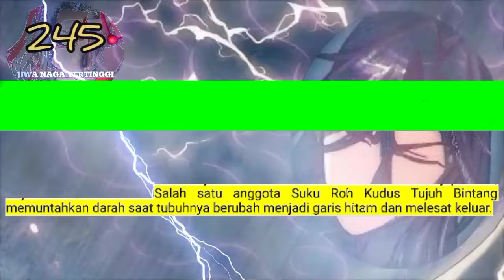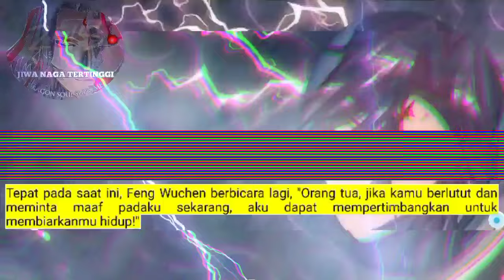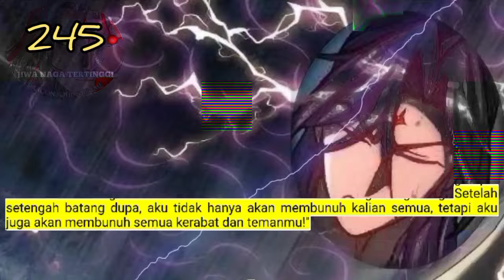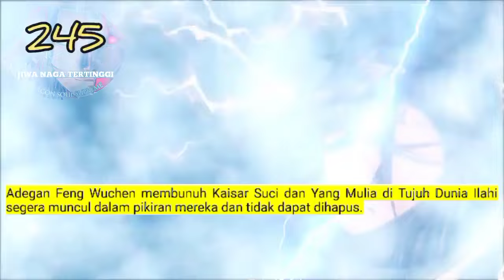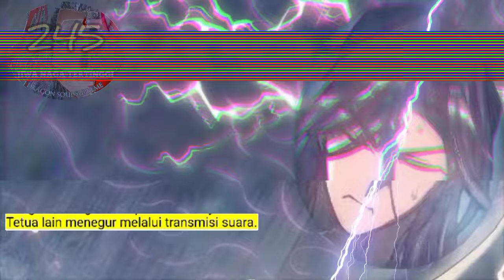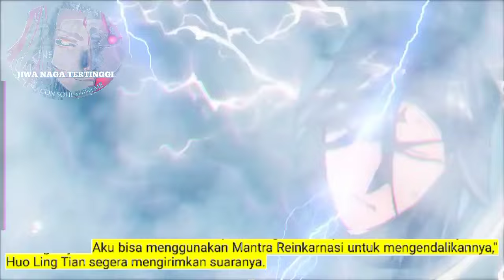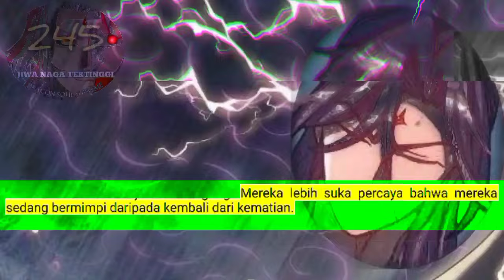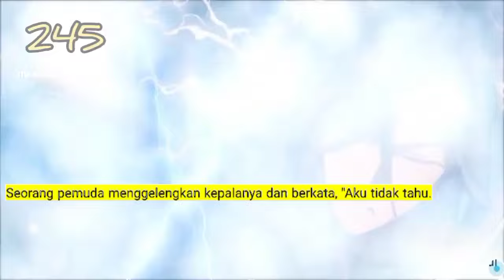Jiwa Naga Tertinggi season 245